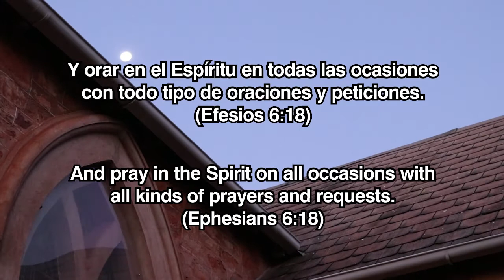IMC Annual Sabbath, Prayer with Praise and Petition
Produced for the International Ministerial Congress annual Sabbath held each November, this short video speaks into the universal pillar of prayer, where there is no greater joy than to have our praises and petitions heard at the throne of grace by our Heavenly  Father.